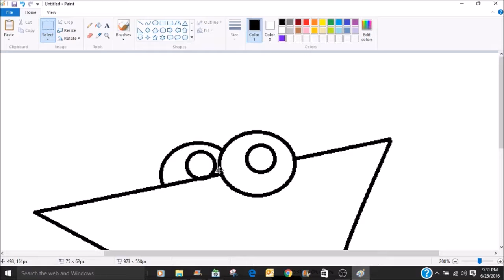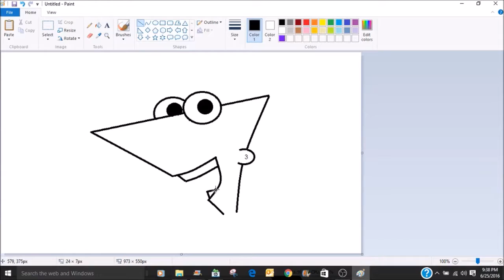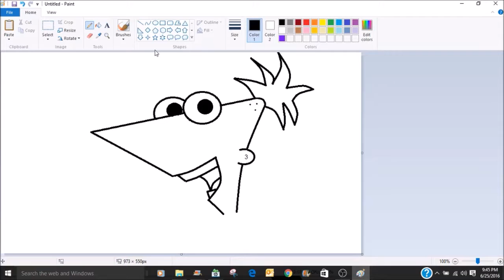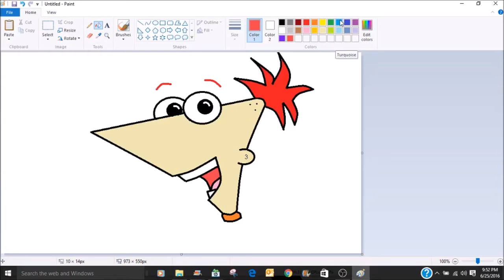Phineas and Ferb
A simple and quick MS Paint doodle to kill time on the computer.  This doodle is Phineas from Disney's Phineas and Ferb!

Happy Salamander Smiles!